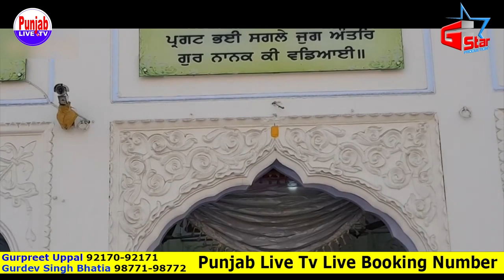🔴 Tere Nanakane Nu || Singer Bhour Saab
ਜਿਸ ਦਾ ਸਿੱਧਾ ਪ੍ਰਸ਼ਾਰਨ ਪੰਜਾਬ Live ਟੀ.ਵੀ.. ਤੇ ਕੀਤਾ ਜਾ ਰਿਹਾ ਹੈ। ਜਿਸ ਨੂੰ ਦੇਸ਼-ਵਿਦੇਸ਼ ਦੀਆਂ ਸੰਗਤਾਂ ਤੇ ਲੌਗਿੰਨ ਕਰਕੇ ਦੇਖ ਸਕਦੀਆਂ ਹਨ।

Thanks.

Gurdev Singh Bhatia
Gurpreet Singh Uppal